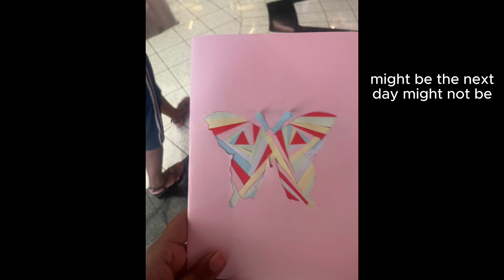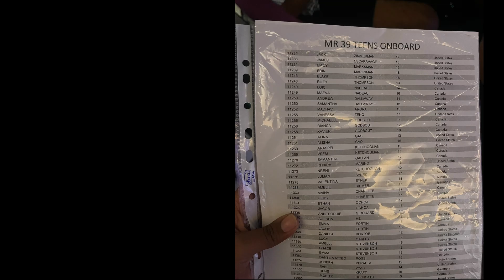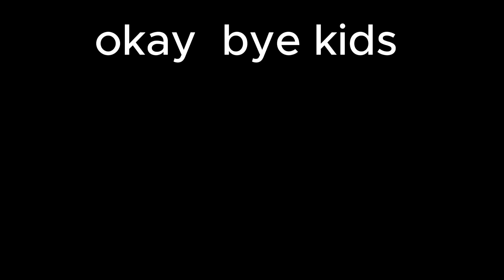MSC CRUISE TEEN CLUB??? | vlog/video diary | meraviglia? more like murderviglia (guy eaten by shark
if you are in this video and dont want to be pls lmk but keep in mind absolutly no one will be watching so rlly u have nothing to worry about.

special shoutouts
1. u if ur in this vvideo duh
2. the guy ali was talking to the whole week
3. white boys gf
4. any actual children who got in the way
5. Lego inc (specifically lego friends)
6. anyone who speaks french
7. anyone who speaks portugeuse
8. the very drunk european lady w the pink lemonade
9. anyone w a baby sibling
10. guy who invented french fries
i can keep going